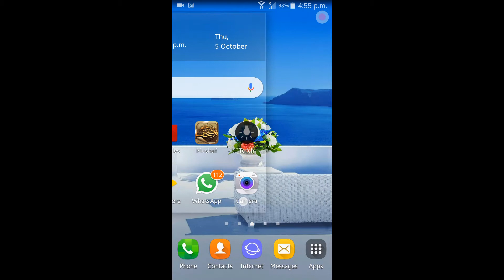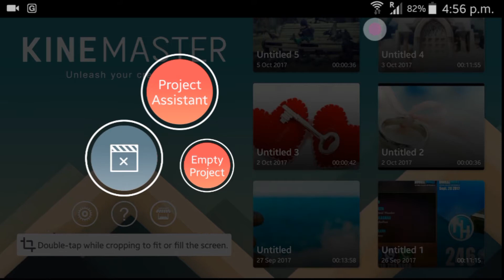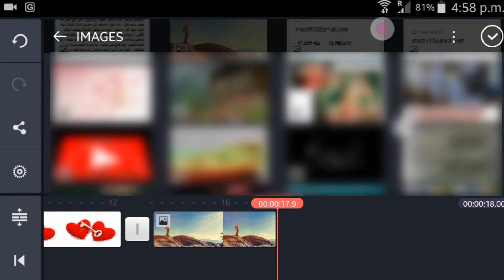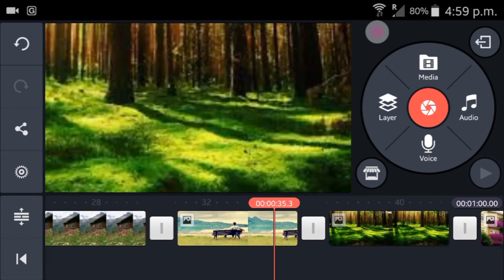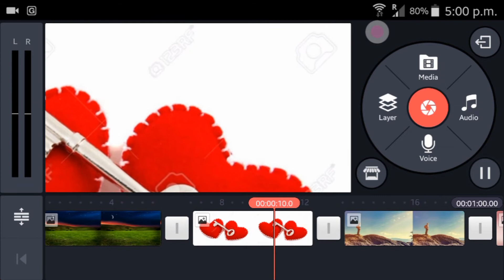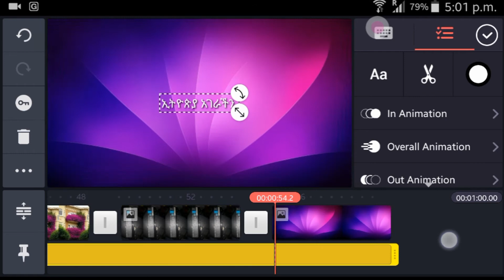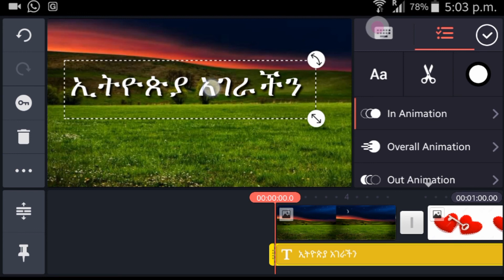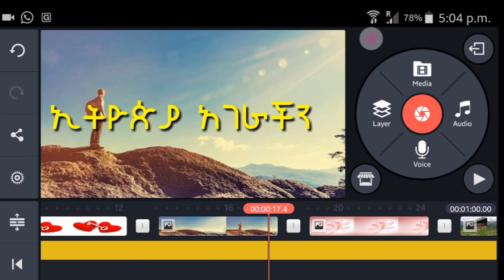ተወዳዳሪ ያልተገኘለት ቪድዮ ኢድተር ክፍል #1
Kinemaster  በጣም ጥሩ የሆነ ቪድዮ ማቃናበሪያ አፕ ነው
አፑ ከሚሰጣቸው ጥቅሞች 1–ተቀሳቃሽ ጹሑፍ በቪዲዮ ላይ መፃፍ
2–ቪዲዮችን በፈለግነው Quality output የሚያደርግ ከ SD እስከ UHD 3–ተደራራቢ ቪድዮ ማቃናበር የሚችል 4–ክሮማኬይ ወይም የቪዲዮ background መቀየር የሚችል  5–ቪድዮችን በፈለግነው መጠን መቁረጥ የሚችል 6–የቪድዮችን ፍጥነት መቀየር የሚችል